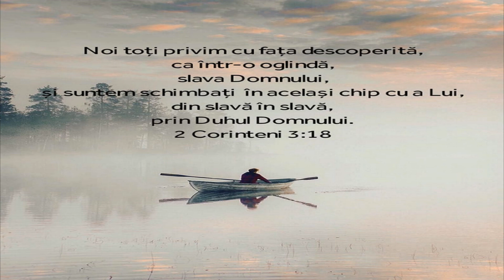~2 Corinteni 3:18 🖊️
📌Noi toți privim cu fața descoperită, ca într-o oglindă, slava Domnului și suntem schimbați în același chip al Lui, din slavă în slavă, prin Duhul Domnului.